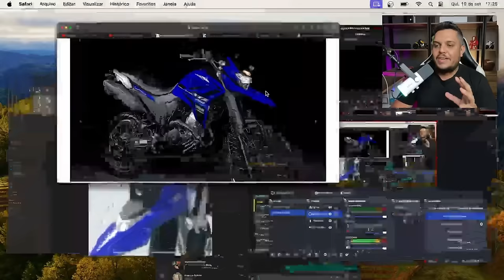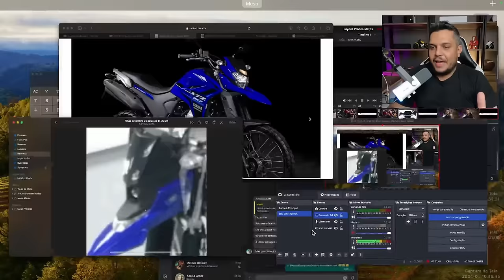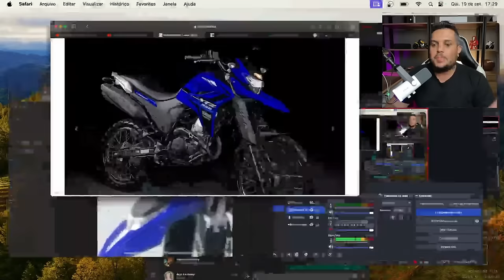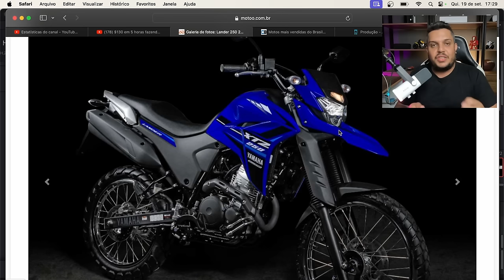🚨NOVA LANDER 250 2025 Tem Foto VAZADA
✅Haya Creations✅
Film Maker
✅Vulcan Radical Store✅
Endereçõ: Rua Marquês do Herval, 95 - Centro
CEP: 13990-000